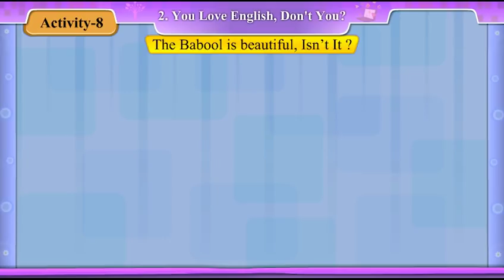The babool is beautiful, isn't it. From std 8